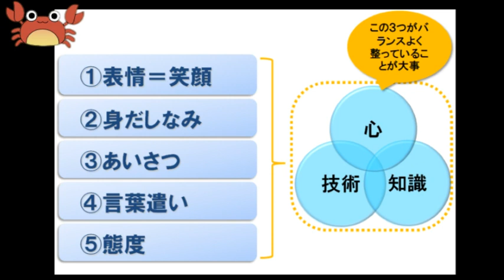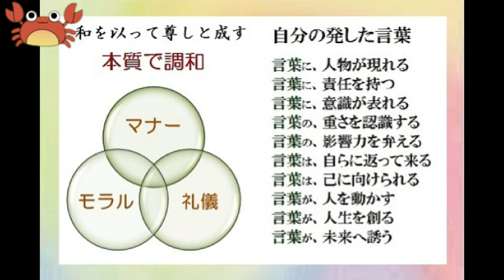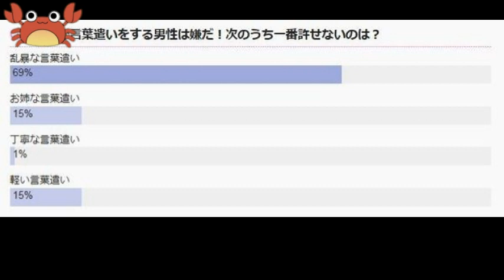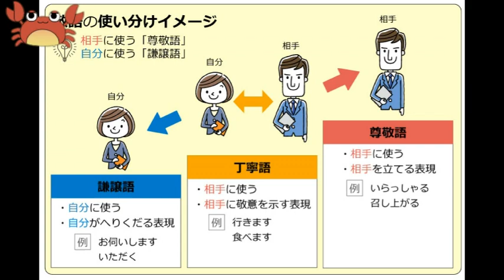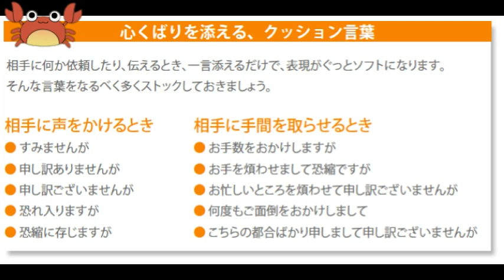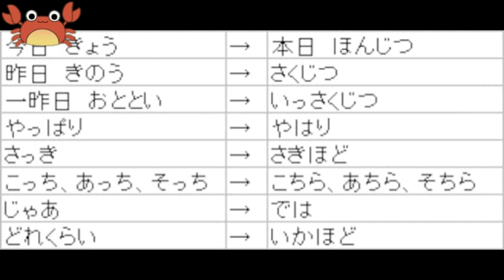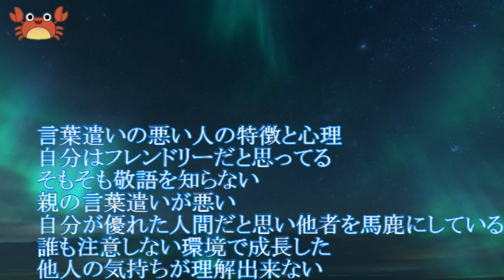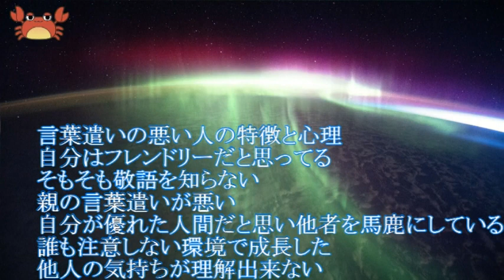言葉遣いの悪い人の特徴と心理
ゆたぼん動画で話していた子供たちの訴えは、周囲の大人の対応次第では、子供に様々な影響を大きく与えるものであると思いました。
私達大人も完璧な人間は一人もいませんが、子供の手本になれるように努力することは、子供にも大人にも信頼されるためには必要不可欠だと思います。
そこで今回は心理学的アプローチで、言葉遣いの悪い人の特徴と心理を自戒の念を込めて解説させてもらいました。